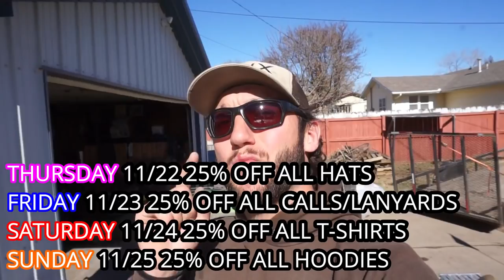FIGHTING ICE On Small Water Duck Hunt!!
The ice played a major roll on this duck hunt! I wasn't expecting much more due to the amount of ice but the birds we shot meant alot to me because this was the first hunt on my lease field!!

MINE- bobguy888